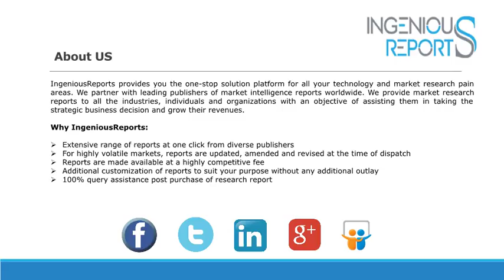Global Optical Instruments and Lens Market Growth, Share and Trends Analysis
Optical instruments accounted for the largest share of the market for optical instruments and lenses in 2017 at REDACTED.
The highest growth is projected to come from interchangeable camera lenses, which isforecasted to grow at a CAGR of
REDACTED.The market for optical instruments and lens reached a value of nearly REDACTED in 2017 and is expected to grow at
a compound annual growth rate (CAGR) of REDACTED to nearly REDACTED by 2022.